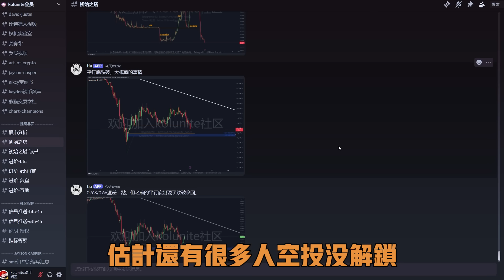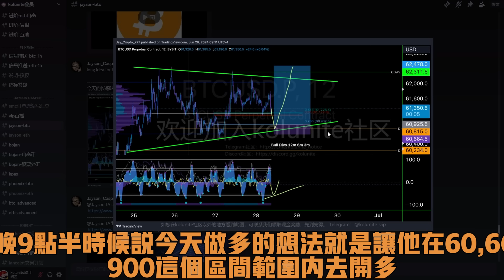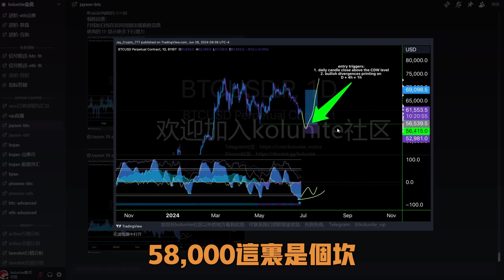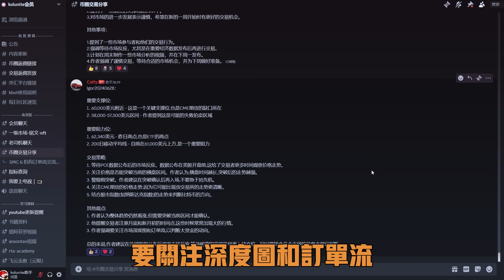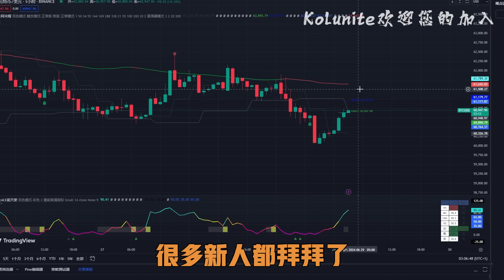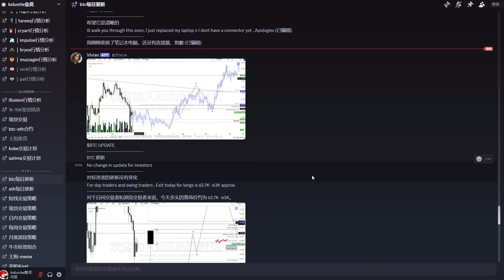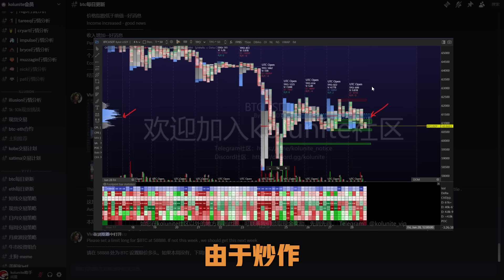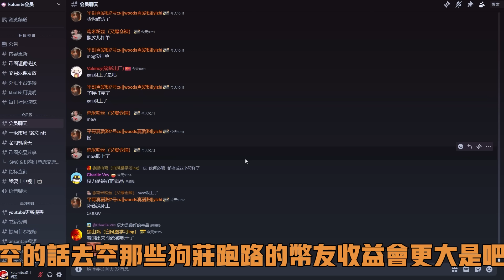比特幣行情震蕩依舊！上方壓力位於62500，下方支撐位於60000！丨昨晚各項數據利好！BTC為什麽要回調？註意：不要做空以太幣！丨納斯達克回調在即？BTC能否逆勢上漲？丨Sol現貨ETF能通過嗎？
▼ 影片目錄 ▼
0:00    行情回顾
0:36    TIA 提阿非罗 の  观点与报单
1:11    Jayson 杰森 の  观点与报单
2:09    图表冠军 igor の  观点与报单
3:27    加密大漂亮  の  观点与报单
4:48    Lancelot 兰斯洛特  の  观点与报单
5:40    区块链狙击手 vivian  の  观点与报单
6:58    Kingfisher爆仓图